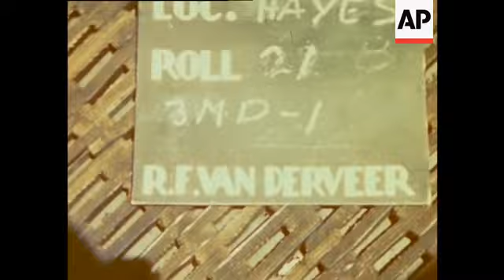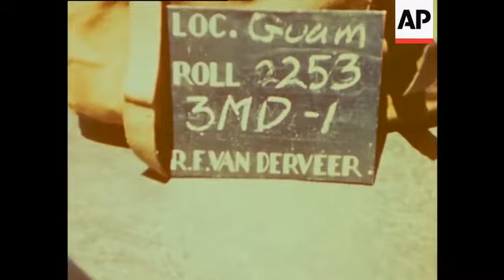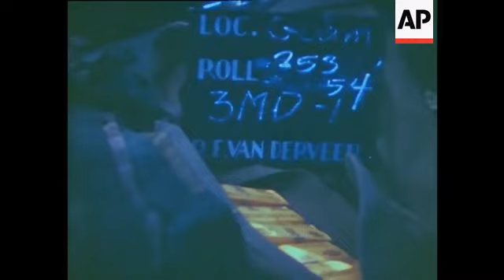Guam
(31 Dec 1944) Story 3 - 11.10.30
127 R 364 - Guam
Unedited. Col mute, 1944